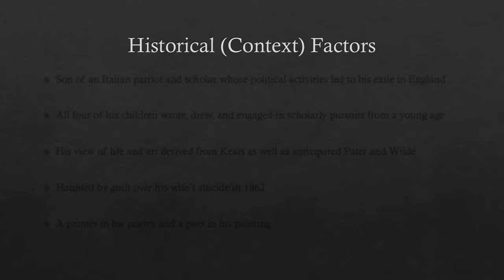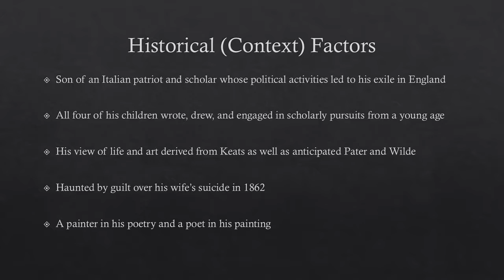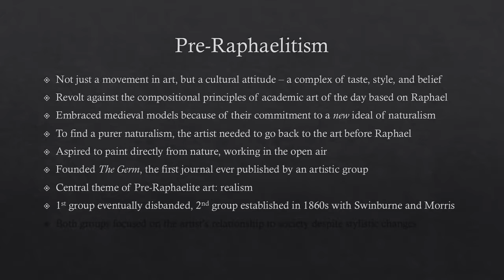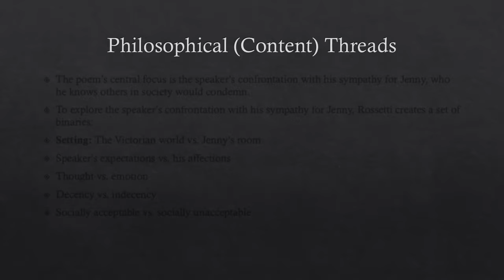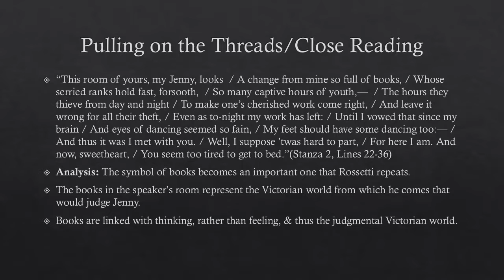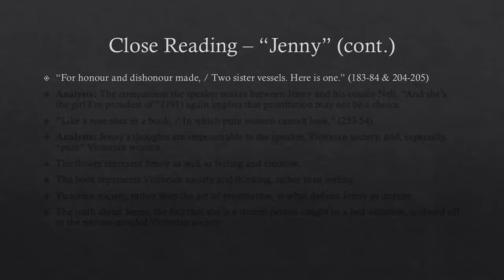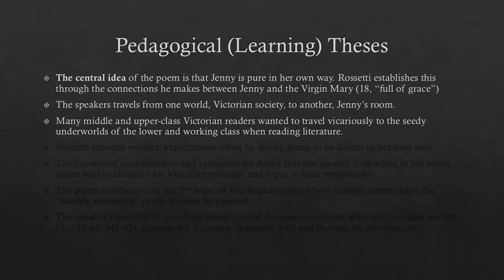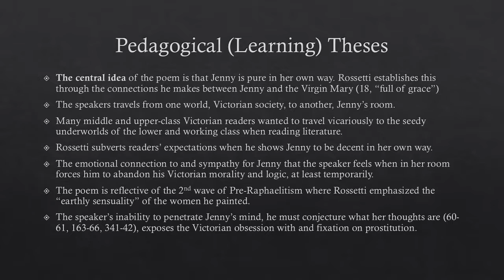MHohner 346 6-2